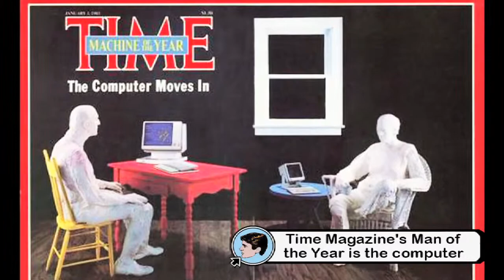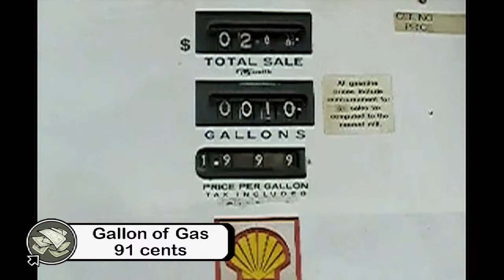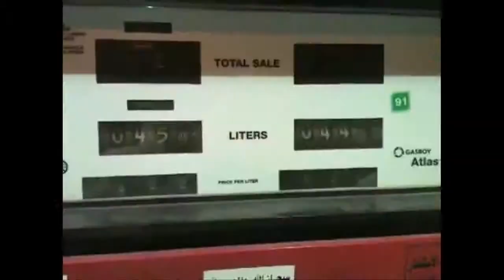Birth Year Project 1982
Here is a video i made fro my brother. It is a music video done in VH1's pop up video style. It highlights some of the things that happened the year he was born. I will make a few of them an hopefully you guys will like it.